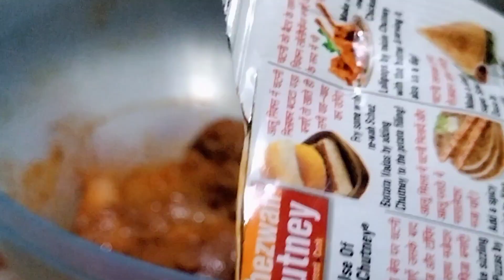Crispy thread chicken recipe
crispychicken chicken threadchickenrecipe threadchicken,uniquechicken crispy chicken recipe crispy chicken strips#How do you make chicken thread crispy#what is thread chicken Thread chicken is crispy and juicy chicken with a delicious taste#chicken rolled in strips crispy spinach chicken shredded chicken#crispy fried chicken is a standard dish in thecantonese cuisine of southern china and Hong kong, The chicken is fried in such a way the skin is extremely crunchy snack, But the white meat is really soft,